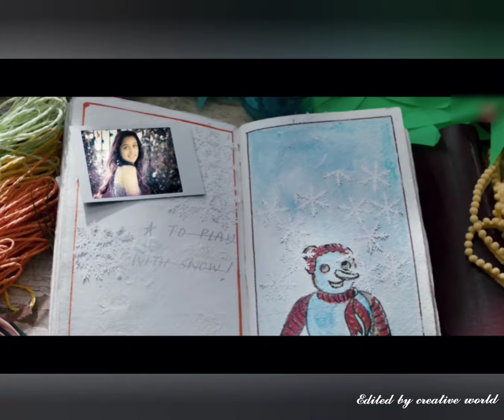Teri galliyan video song|| Ek villain ||Ankit Tiwari || Siddharth Molhatra ||Shradha Kapoor...